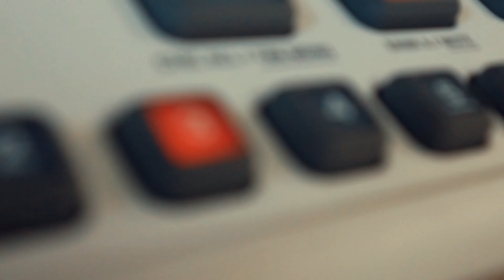Fairfield Circuitry Unpleasant Surprise, Meet Maude, Shallow Water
I made this track using three pedals from Fairfield Circuitry. The Elektron Model Samples and my Fender Telecaster Bass were run through the Unpleasant Surprise. I blended a clean signal with the fuzz in Logic to add some more texture to the sound. The Moog Sirin was run through the Shallow Water and Meet Maude and washy, modulated analog goodness ensued.